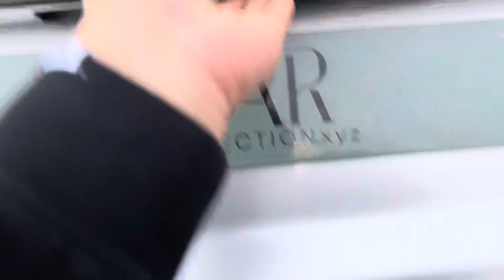2016 HONDA JAZZ 1.3 I-VTEC SE NAVI 5d 101 BHP